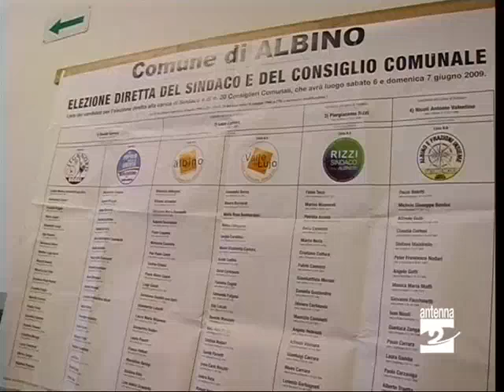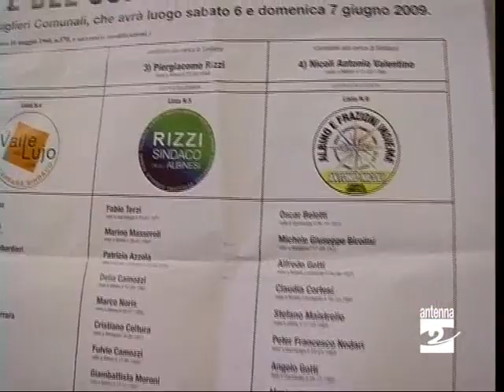Albino Lega Nord su ballottaggio Antenna 2 TV 120609